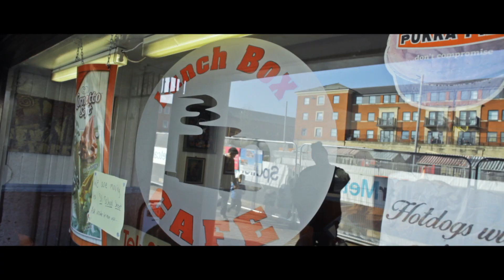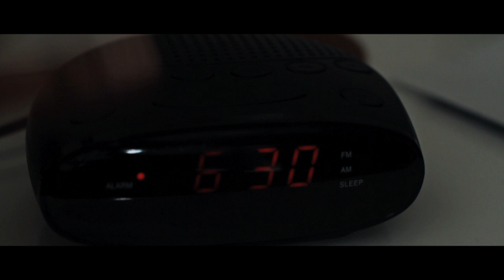Soloman & D7 - Why [Official Video]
First single taken from the forthcoming album hard work pays off by Soloman & D7, coming later this year.

Written by : Soloman & D7
Produced by: D7
Mixed and mastered: Tricksta